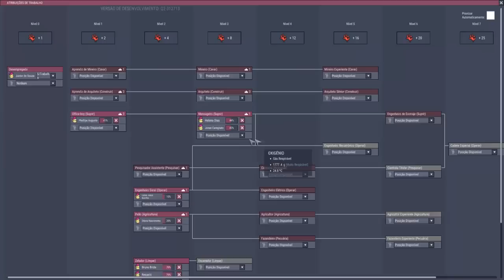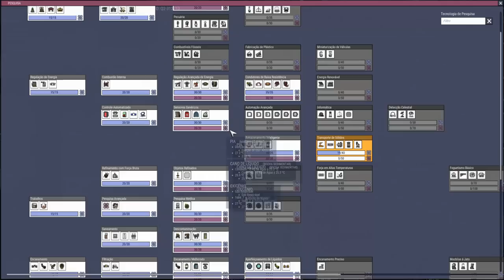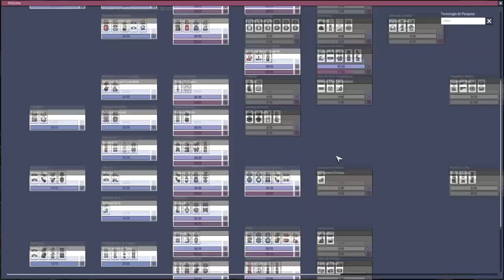Iniciando a nova planta de produção de Oxigênio. QoL Hardcore EP08